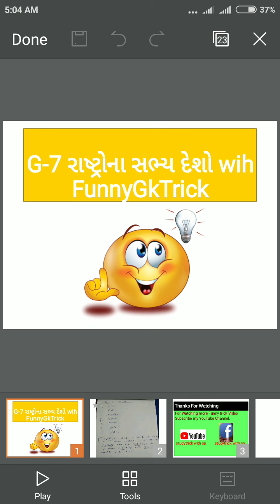G-7ના સભ્ય દેશો યાદ કરો હસતાં હસતાં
ગુજરાત સરકારની આવનાર વિવિધ સ્પર્ધાત્મક પરીક્ષામાં પૂછાતા પ્રશ્નો ને શોર્ટકર્ટ્સ રીતે પિક્ચર અને સ્ટોરીની મદદથી સરળતાથી હસતાં હસતાં ફની રીતે યાદ કરો